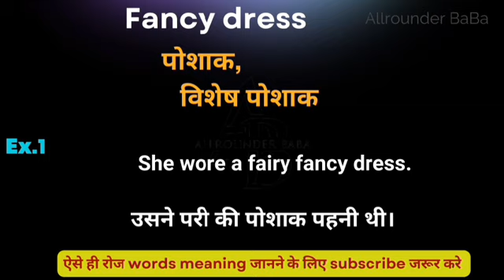Fancy dress meaning in hindi || fancy dress ka matlab kya hota hai || word meaning daily use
fancy dress meaning in hindi
Hindi to English
Word meaning